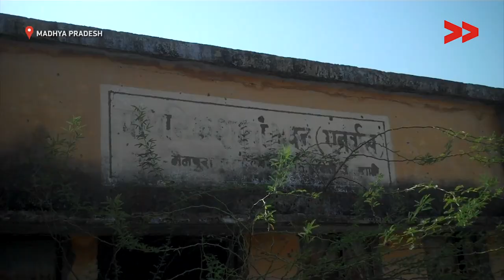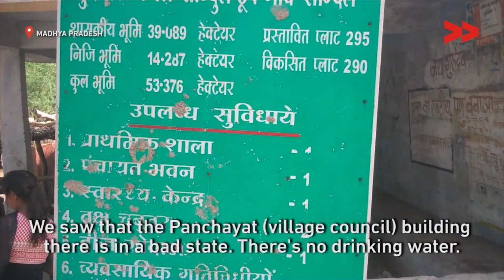Sardar Sarovar Project: The Tyranny of Forced Evictions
Pawan Solanki, reports from Barwani, Madhya Pradesh, for Video Volunteers.

A farming community threatened to be submerged by the Sardar Sarovar is being forcefully evicted to relocate to a rocky piece of land. How will they rebuild their lives and livelihoods?

This video was made by a Video Volunteers Community Correspondent Shabnam Begum. Community Correspondents come from marginalised communities in India and produce videos on unreported stories. These stories are ’news by those who live it’ and give the hyperlocal context to global human rights and development challenges. Take action for a more just global media by sharing their videos and joining in their call for change.